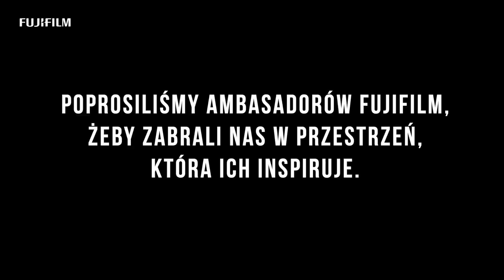Fujifilm S-X10 | MIEJSCE X | Dariusz Ogłoza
Poprosiliśmy Ambasadorów Fujifilm X, żeby pokazali nam swoje miejsca inspiracji, wyciszenia i codziennej kontemplacji. Poznajmy przestrzeń, która pobudza ich kreatywność i daje energię do realizacji kolejnych projektów. Poznajmy ich Miejsca X.

Vlog został zrealizowany aparatem X-S10 z użyciem stabilizacji matrycy i obracanego ekranu.

Dołącz do teamu Xplore Fujifilm i poznaj tajniki fotografii cyfrowej.